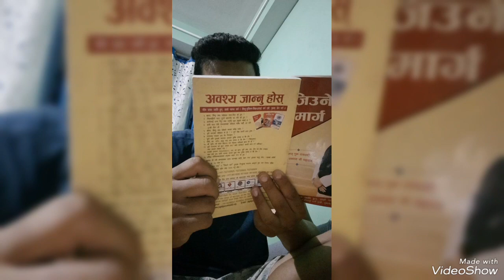75 Hard Day 7#75hardchallenge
75 Hard Day 7#75hardchallenge